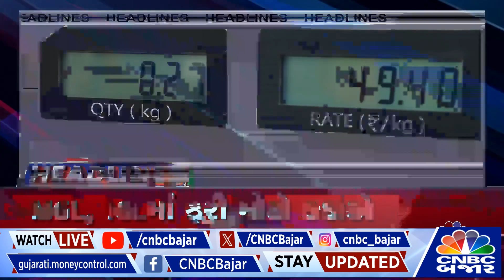Market Opening Headlines | Market ની દબાણ સાથે શરૂઆત | IT | PSU Bank | IGL | MGL | Metal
સપ્તાહની શરૂઆતમાં બજારમાં દબાણ
IT, PSU બેન્કમાં આજે ઘટાડો
MGL, IGLમાં ફરી મોટો કડાકો
મેટલ સ્ટોક્સમાં આવી તેજી
હીરો મોટોમાં 4%થી વધુની  તેજી
ક્રોમ્પટનમાં 4%નો ઉછાળો
મુથૂટ ફાઈનાન્સમાં પણ 5%થી વધુની તેજી